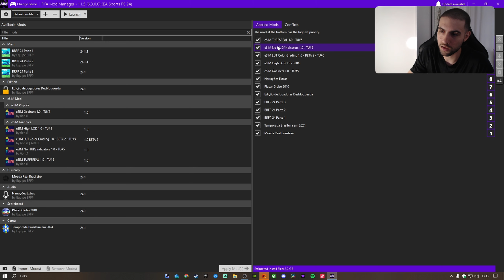COMBINANDO PATCH BRASILEIRÃO + MOD GRÁFICO NO EA FC 24 - FICOU SENSACIONAL!!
Comando de inicialização: -dataPath ModData

Captura do gameplay: Obs studio

Config do meu PC:
Processador: I5 9400F
Placa Mãe: TUF B360M-PLUS Gaming
Placa de vídeo: RTX 3050
Memória ram: 16GB 2666 hz
1Tb SSD Kingston
Fonte: 550W da Corsair.